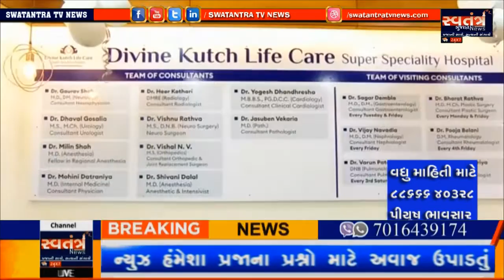LIMBADI || લીંબડી મોટાવાસના શિતળા મંદિરનો સાતમનો અનોખો મહિમા છે